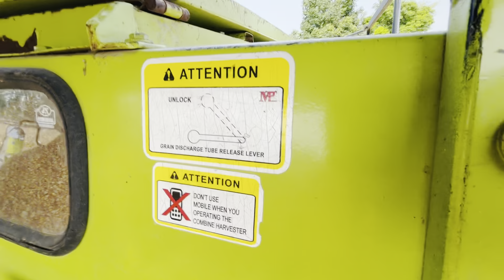ਅੱਜ ਵੱਡੀ ਮੱਕੀ🌽